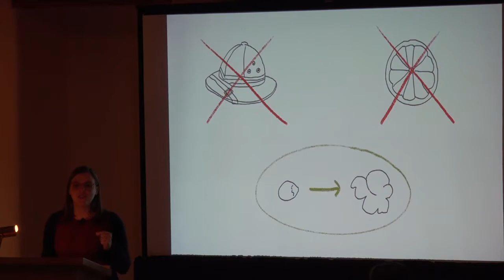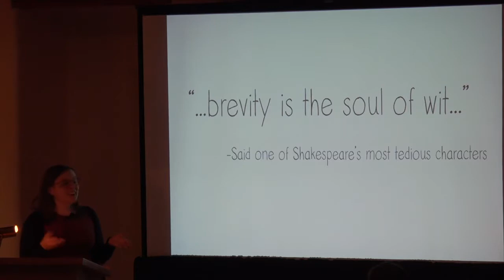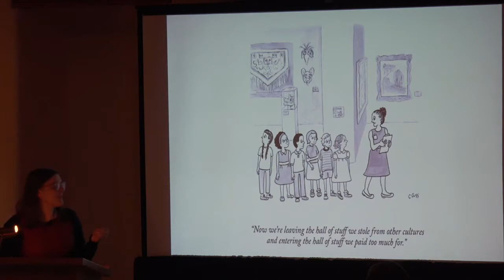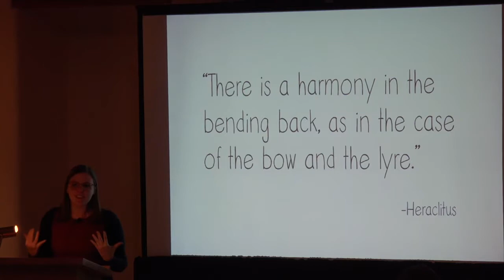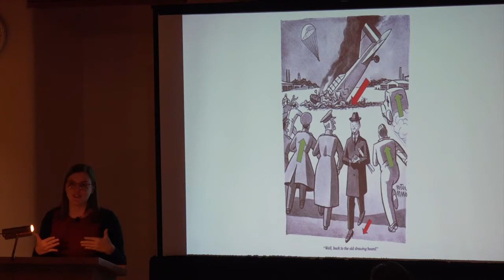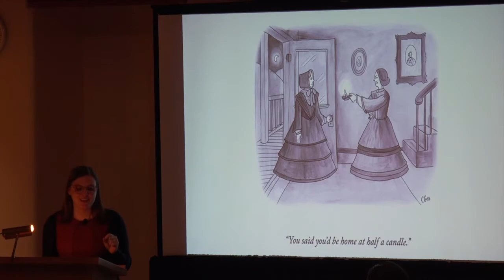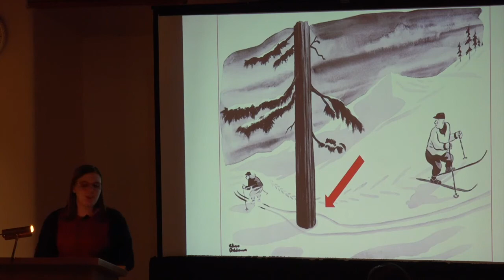JohnnieTalks: Artist, Cartoonist, and Arts Educator Caitlin Cass (SF09)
As part of our 2019 JohnnieTalks series on the Santa Fe campus of St. John's College, alumna Caitlin Cass presented “Pith." Caitlin Cass is an artist, cartoonist, and arts educator. Her comics have appeared in print and online for The New Yorker, The Washington Post, and The Nib. For the last ten years, she has self-published a bi-monthly comic periodical about history and failure called The Great Moments in Western Civilization Postal Constituent. She actively exhibits her art; recent shows include Rochester Contemporary, Hallwalls Contemporary Art Center, and an upcoming exhibition at the Burchfield Penney Art Center. Caitlin was a 2018 recipient of a Fiction fellowship from the New York Foundation for the Arts (NYFA). She lives and works in Buffalo, NY, and teaches art at Buffalo Seminary, an independent all-girls high school.